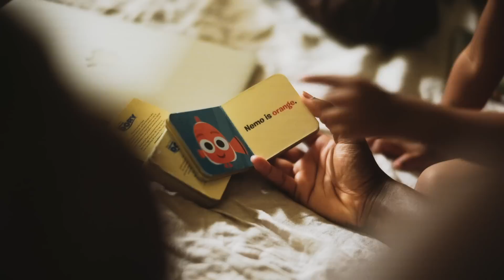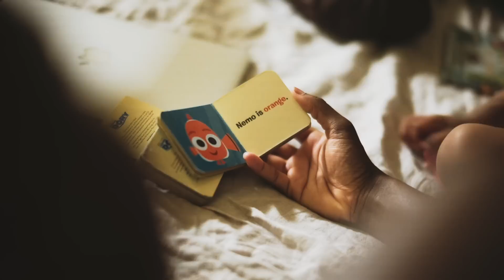DATE NIGHT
Ecclesiastes 3:1-8

There is a time for everything,
    and a season for every activity under the heavens:
2     a time to be born and a time to die,
    a time to plant and a time to uproot,
3     a time to kill and a time to heal,
    a time to tear down and a time to build,
4     a time to weep and a time to laugh,
5     a time to scatter stones and a time to gather them,
    a time to embrace and a time to refrain from embracing,
6     a time to search and a time to give up,
7     a time to tear and a time to mend,
    a time to be silent and a time to speak,
8     a time to love and a time to hate,

About us:
Joe Lee, 30, and Alena Maze, 30,  a newlywed married couple with a blended family of six children, document their journey to find their purpose in the will of God. While revealing the dynamics of a blended family, the couple expresses their struggles, successes, and failures through film.

Stuff Used To Shoot Our Videos
Main Camera
Waterproof Camera
Main Lens
Wide Lens
2nd Microphone
Full Line Up